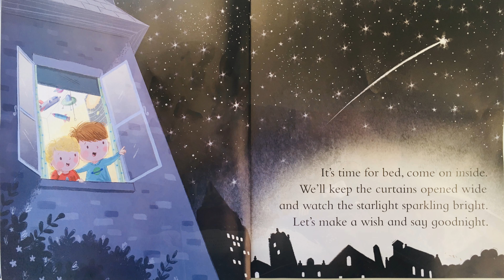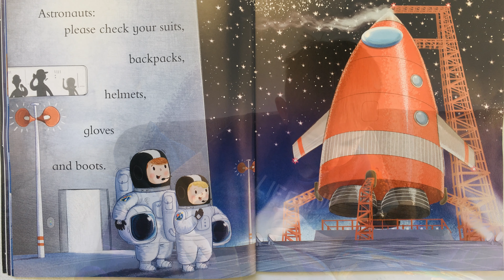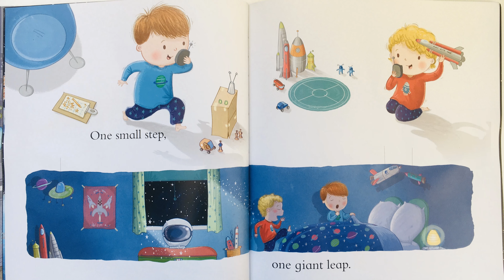Bedtime Stories Read by Jack: Goodnight Spaceman by Michelle Robinson and Nick East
It's time for bed, come on inside, we'll keep the curtains opened wide, and watch the starlight sparkling bright, let's make a wish and say goodnight...

Read by Jack, aged 5, who wanted other boys and girls to get to hear some different stories during lockdown.  Aimed towards 3-7 year olds.